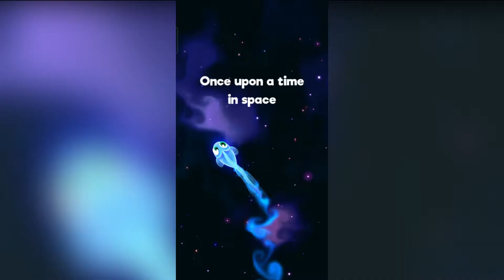Super Starfish - Gameplay Walkthrough Part 1 - TUTORIAL (iOS, Android).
Super Starfish - Gameplay Walkthrough Part 1 - TUTORIAL (iOS, Android) No Commentary.

Swim through the swirling cosmos as an interstellar Starfish. Bring life to your space aquarium by dodging meteors, black holes, quasars and more.

Super Starfish uses cutting-edge techniques to deliver amazing visual effects never seen before in mobile games. Be mesmerized by swirling ripples of colour as your Starfish soars across the galaxy.

Collect exotic flora and customise your very own space aquarium. Watch your Starplants grow as you create a home for your wondrous collection of Starfish.